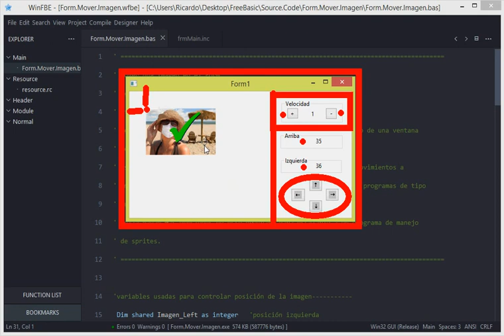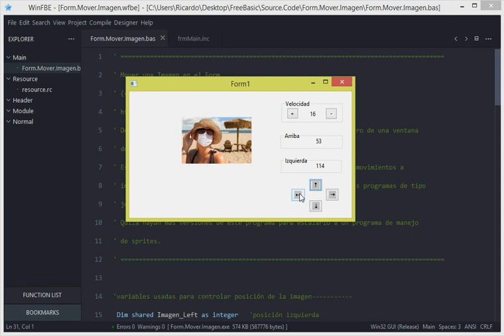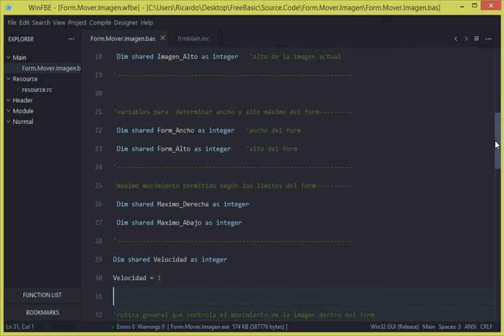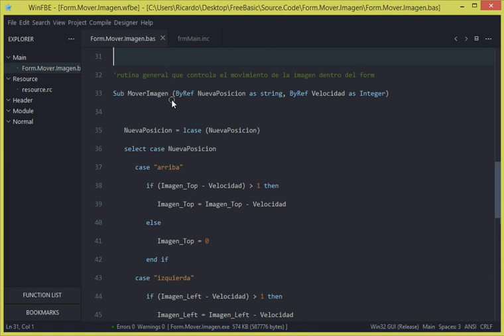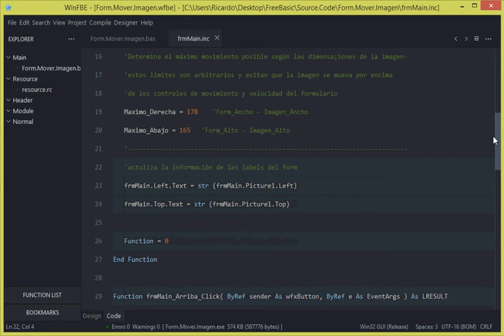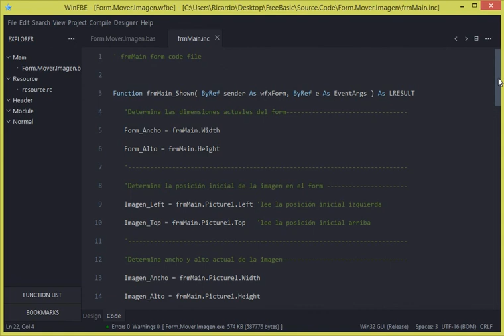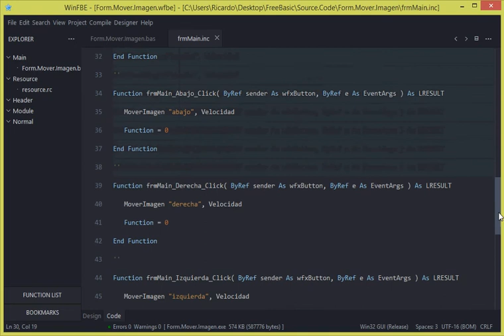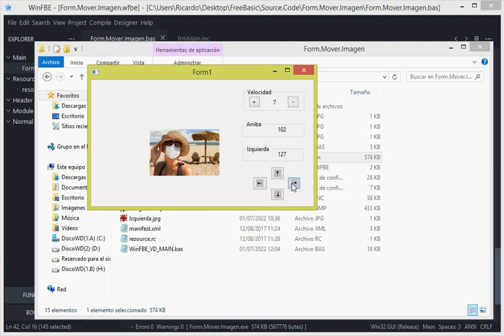PAFB (5). Cómo mover una imagen en pantalla en FreeBasic y WinFBE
Cómo mover una imagen en pantalla en FreeBasic y WinFBE

En este video le muestro cómo se puede mover una imagen en pantalla fácilmente con FreeBasic dentro del entorno de programación WinFBE.

Este proyecto sirve para ver las técnicas básicas de animación que usted puede implementar en un entorno gráfico como Windows para animar sus  programas.

Rudimentariamente esta demostración le sirve para ver los fundamentos básicos del tratamiento de imágenes que le permiten incorporar imagenes  animadas (sprites) en sus programas interactivos o de juegos.

Si bien esta demostración es rudimentaria, en versiones posteriores veremos como implementar verdaderos sprites dentro de sus programas GUI en FreeBasic.

Los archivos que muestro en el video, están disponibles para su descarga en la página oficial del curso.

🔎 ¿Aprendiste algo?